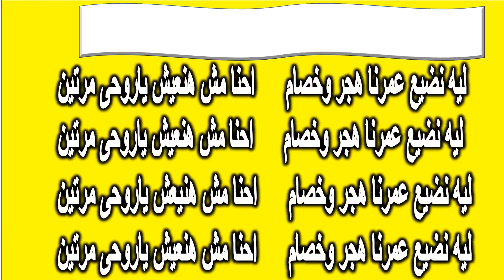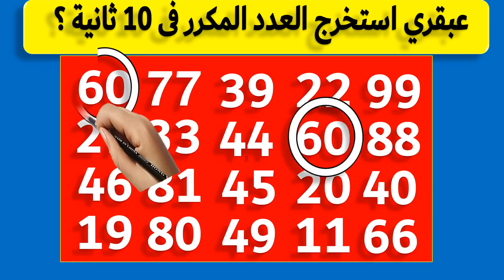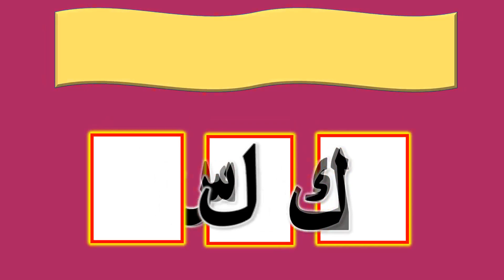لغز ما هو الرقم المتخفي🙄 أسئلة صعبة |اختبار ذكاء |الغاز صعبة للاذكياء| اسئلة ذكاء مع الحل ح3-12-2023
لغز ما هو الرقم المتخفي🙄 أسئلة صعبة |اختبار ذكاء |الغاز صعبة للاذكياء| اسئلة ذكاء مع الحل ح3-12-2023 🤔  الغاز صعبة جدا مع الحل
الغاز الصور والايموجى والحروف
اختبار ذكاء رياضيات
لغز حسابي للاذكياء فقط